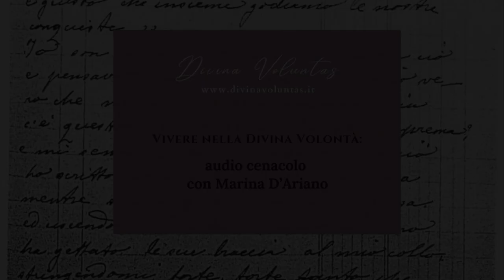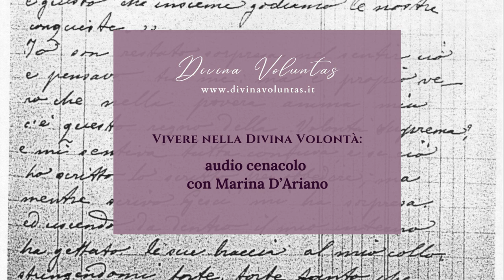4) Vivere nella Divina Volontà ~ audio cenacoli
Con Marina D'Ariano: Roma 2008

→ AUDIO NARRAZIONI CELESTI, con voce narrante di Daniela Giarla, e OPERA OMNIA sulla Divina Volontà - gratuitamente scaricabili in mp3, qui: